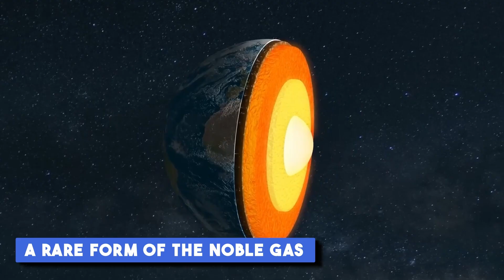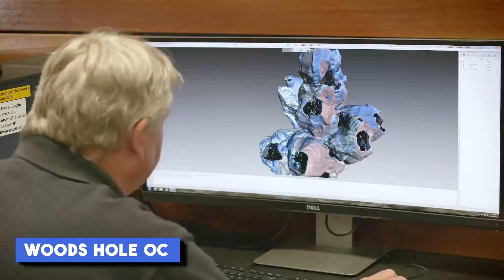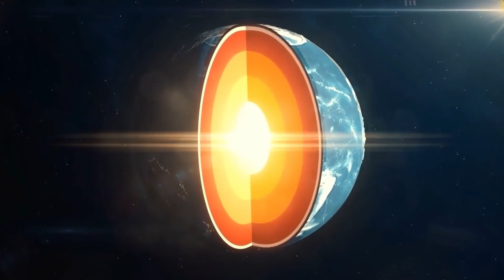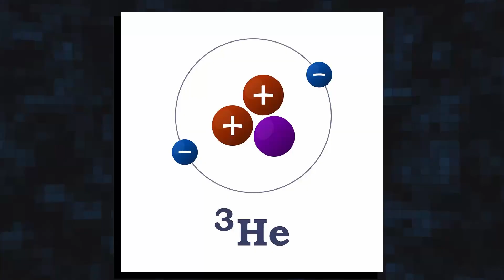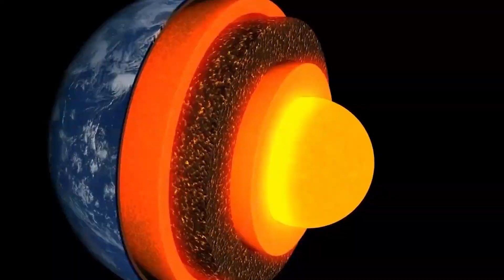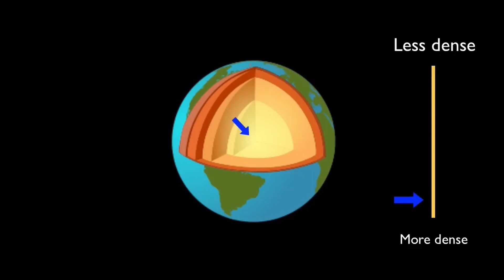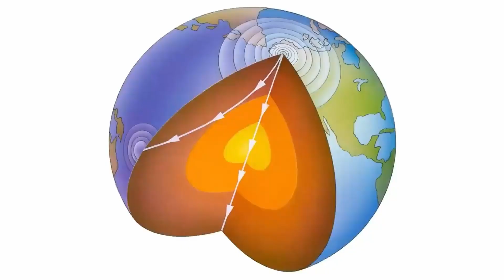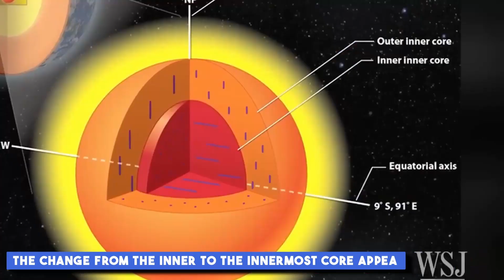Scientists Say Earth’s Core Is Leaking!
In volcanic rocks on Canada's Baffin Island, scientists have found a surprisingly high concentration of helium-3, a rare form of the noble gas. This discovery supports the hypothesis that the gas has been leaking from Earth's core for millennia.

Helium-4 was also found in the rocks by the research team.

Scientists were taken aback to discover a higher concentration of helium-3 in the rocks on Baffin Island than had previously been reported. While helium-4 is prevalent on Earth, helium-3 is more easily found elsewhere in the universe. A research outlining the finding was just released in the journal Nature.

1. The videos have no negative impact on the original works.
3. The videos are transformative in nature.
4. We use only the audio component and tiny pieces of video footage, only if it's necessary.